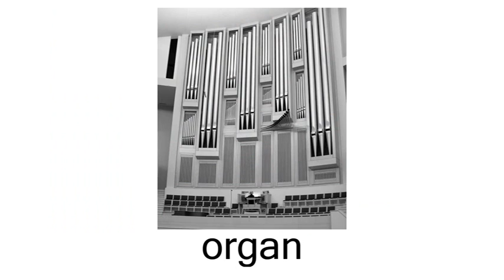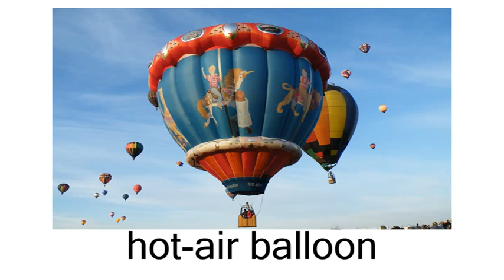English Flashcard Course for Children - Right Brain - Day 13 (兒童英語字詞閃卡課程 - 右腦 - 第十三天)